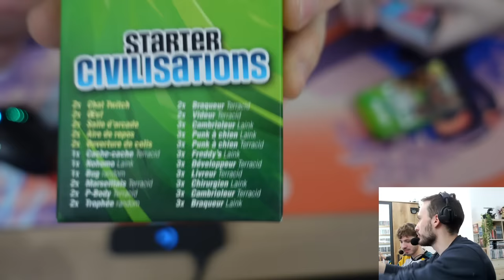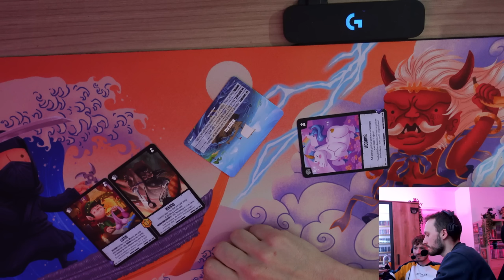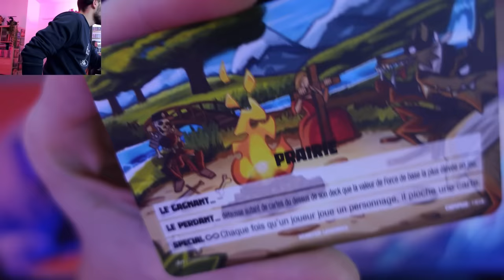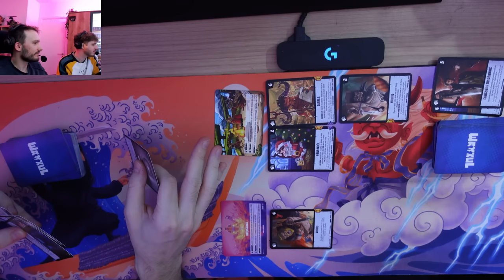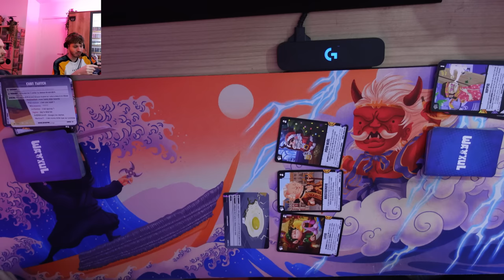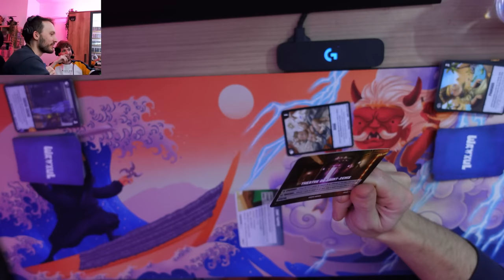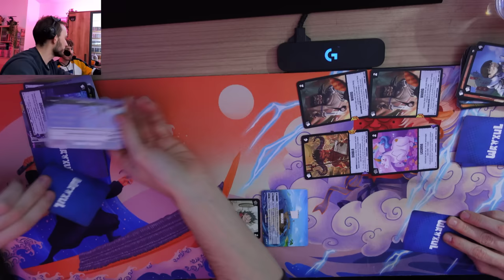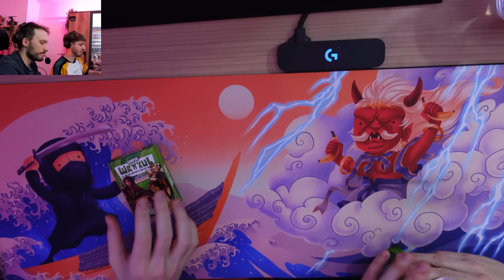VOD - Laink et Terracid // Première game de Wankul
🎁 Commandez dès maintenant la nouvelle saison des cartes Wankul à collectionner ▶️
📦 5 nouveaux packs de précommande soldés dispos jusqu'au 10/12
🃏 160 nouvelles cartes
💰 5 tickets d'or à trouver !
📒 Nouveaux classeurs, tapis de souris XXL, deckbox, sleeves
👀 De nouveaux produits exclusifs
🕹 2 starter packs spécial joueur
🏫 Bienvenue dans WANKUL CAMPUS, la nouvelle extension des cartes à jouer et à collectionner !